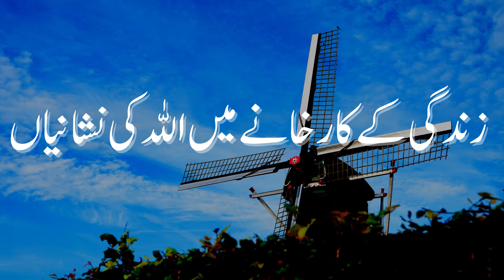Zindagi Ke Karkane Mein Allah Ki Nishaniyan I Quran Ki Awaz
It is He who created you from dust, then from a sperm-drop, then from a clinging clot; then He brings you out as a child; then [He develops you] that you reach your [time of] maturity, then [further] that you become elders. And among you is he who is taken in death before [that], so that you reach a specified term;1 and perhaps you will use reason. He it is who gives life and causes death; and when He decrees a matter, He but says to it, "Be," and it is. (40: 67-68)